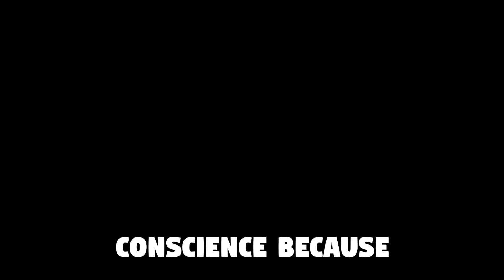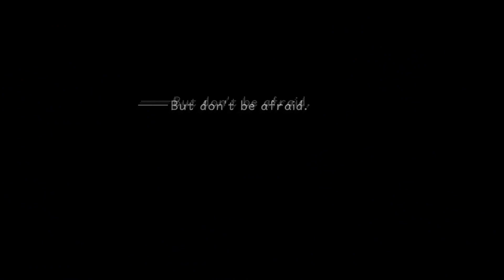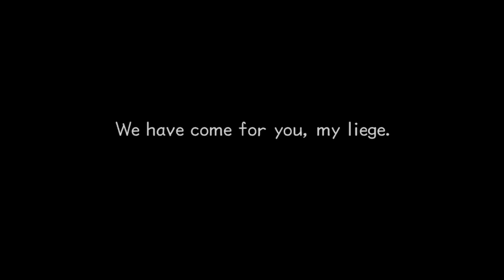Who is the Mysterious Voice in Kingdom Hearts Games?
Ever since I played the first Kingdom Hearts game on the PS2, I always wondered what that mysterious voice in the Dive Into the Heart opening section. There's no clear explanation in the game itself as to what the voice is, you don't hear it or see who's saying it. There's been all sorts a theories and speculation on who was talking there. And, yes, there's an official answer to this question, but, even then, there's some doubt on that too.

And not just Kingdom Hearts 1 has the voice, other games have it too, and it's different for those games, so we will discuss those too. This was originally gonna be just a Short, but it went WAY deeper than I thought on the surface, so let's DIVE in (lol)

Credit to ChampionAshley for inspiring a lot this video

0:00 - Intro
1:20 - Kingdom Hearts 1
3:54 - Official Answer
6:28 - Kingdom Hearts 2
7:32 - Birth by Sleep
8:07 - Re:Coded
8:36 - Union X
9:08 - Kingdom Hearts 3
10:35 - Outro